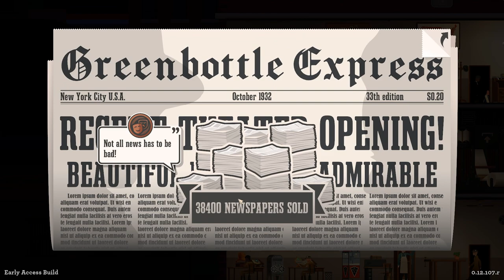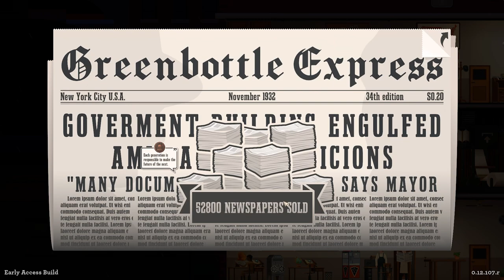RECORD SALES in News Tower | Part 11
With all our new staff after our hiring spree we are ready for a big increase in production and hitting those new personal bests with record sales rolling in! We are just about ready to add our fourth page in as we begin getting more and more stories sorted each week but it still amazes me how quickly Sunday rolls around each week!

Join me in this brand new tower building game as we chase the latest stories, avoid the New York City gangsters and become the most read paper in history!